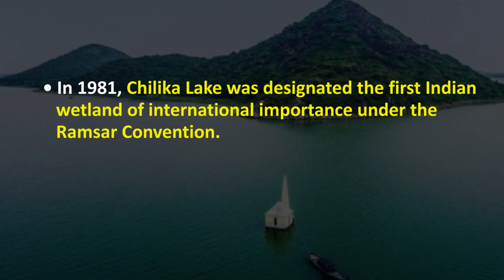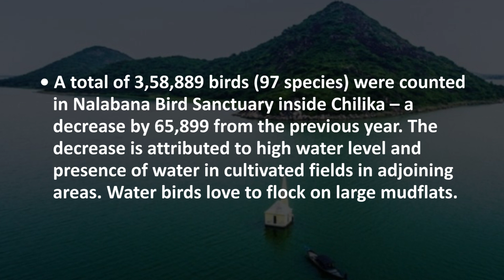Chilika Lake | UPSC CSE CURRENT AFFAIRS | Ekam IAS